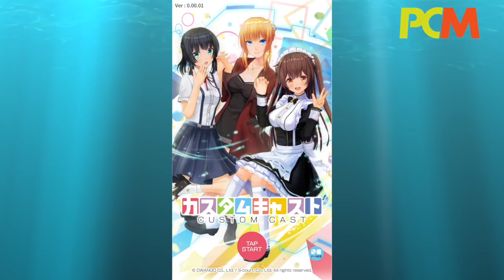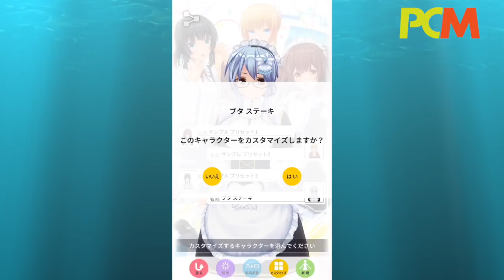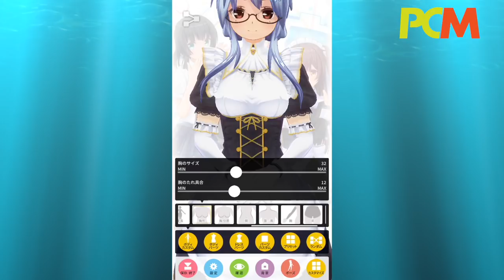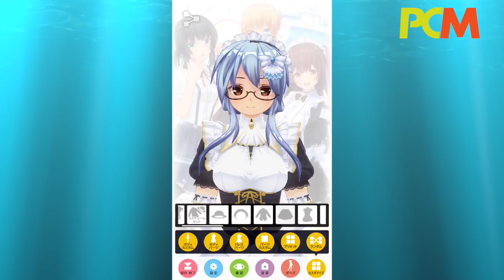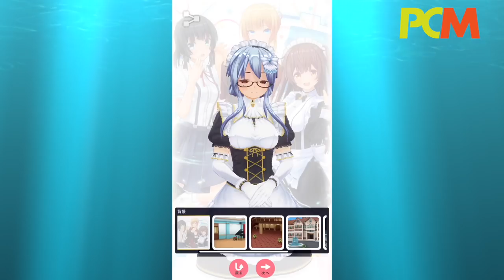日系VTuber手機直播工具：Custom Cast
營運日本著名影片網站 NicoVideo 的 Dwango 剛剛推出了另一款專為手機而設計的設計的直播工具 Custom Cast 。對於想以動漫角色形象來進行直播的朋友又多一個選擇。小編就來為大家示範一下自製角色直播的流程。